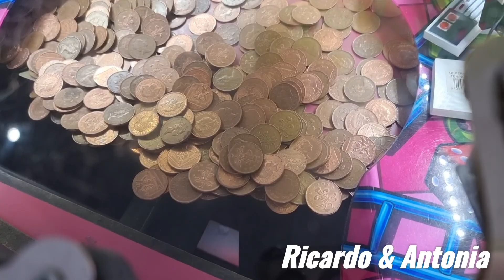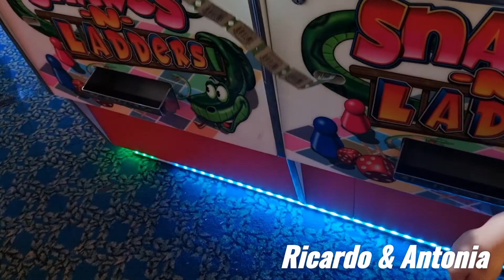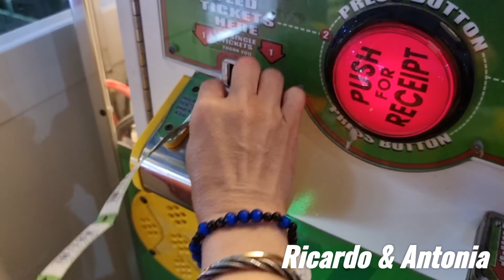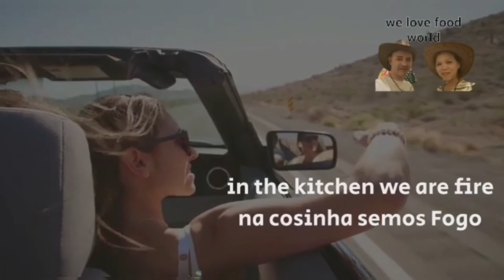Brighton uma cidade a Beira Mar aqui em Englaterra part-2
Brighton uma cidade a Beira Mar
aqui em Englaterra part-2

we love food world with Ricardo Nunes from Madeira Portugal and Antonia Septimo from Filipines

Ricardo & Antonia & Xander